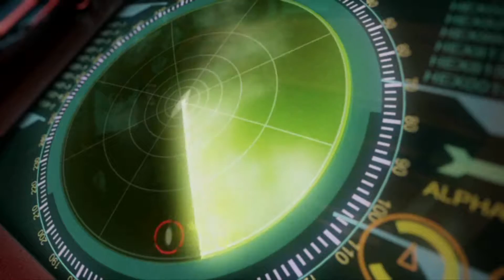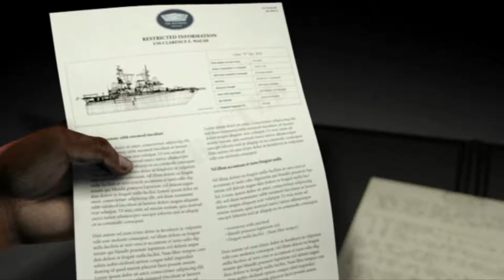Splinter Cell: Chaos Theory (Expert) Walkthrough - Mission 6 - Hokkaido - Briefing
Twenty-four-hour window to avert war.